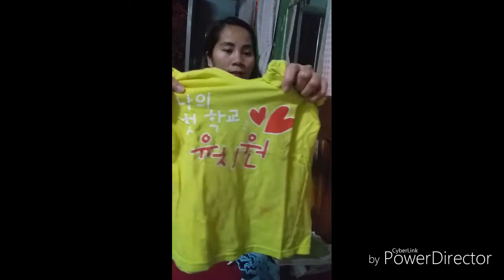Haul Ukay-ukay sa halagang 20 pesos